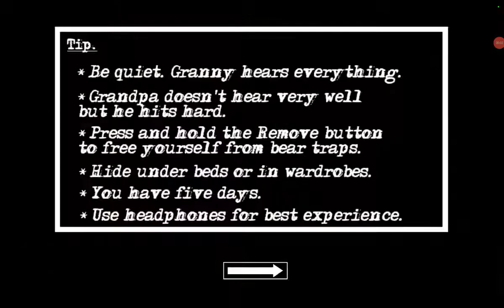Granny 2 in Extreme Mode (Second Try)